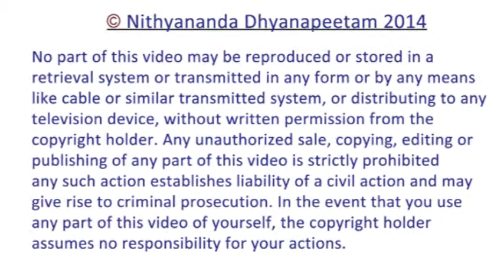Logic affects only if you support it